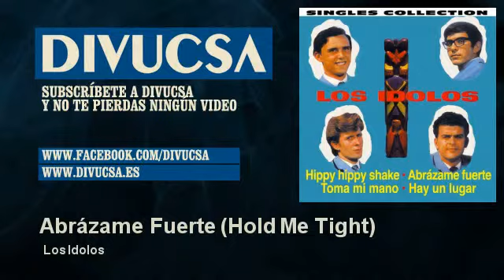Los Idolos - Abrázame Fuerte - Hold Me Tight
Divucsa Music es una de las compañías independientes líderes en España, con un importante catálogo de música española, baladas, flamenco, copla, canción ligera y éxitos internacionales.
Divucsa Music is one of Spain´s leading independent companies, with the country´s most important catalogue of Spanish folkore, flamenco, ballads, Spanish music from the 60´s, 70´s and 80´s, and international hits.